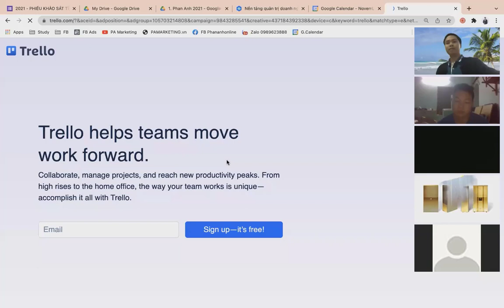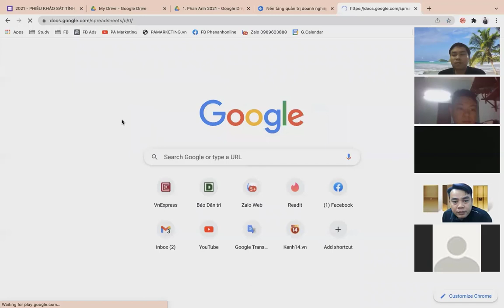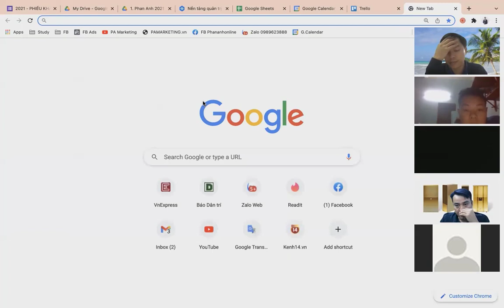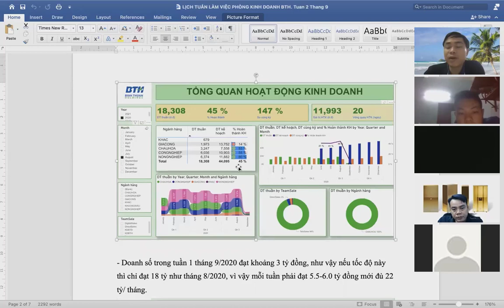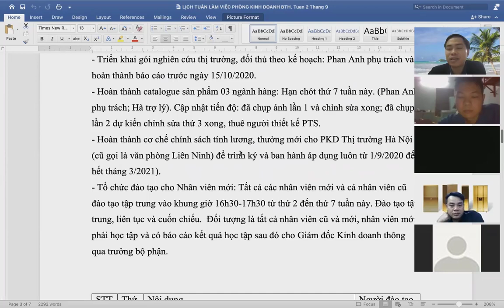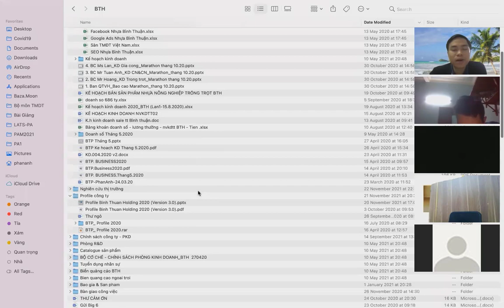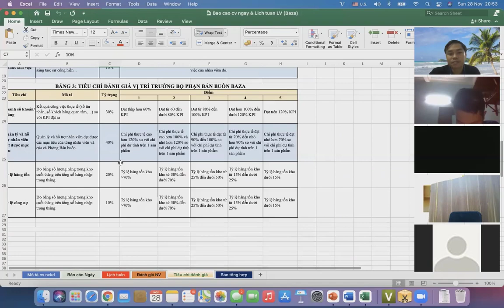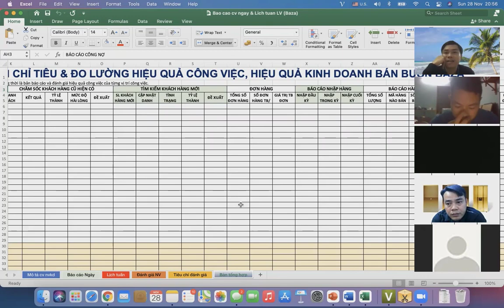Cách lập kế hoạch công việc trong tuần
2. Khóa học Marketing ngành làm đẹp, spa, thẩm mỹ viện, mỹ phẩm: Marketing ngành làm đẹp, spa, thẩm mỹ viện, mỹ phẩm

Trụ sở: 3A/19, 59 Lê Đức Thọ, Nam Từ Liêm, HN